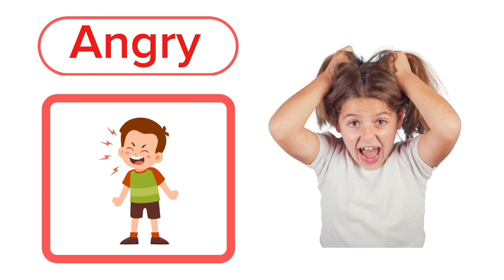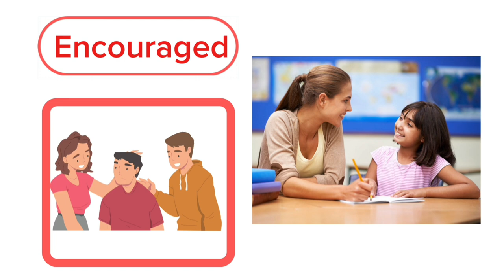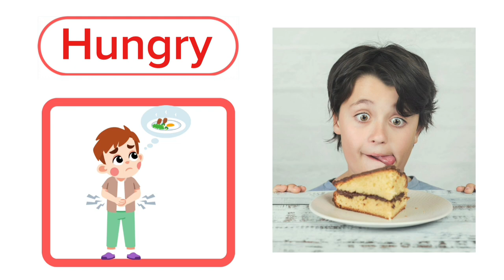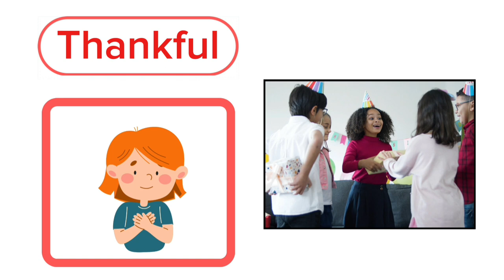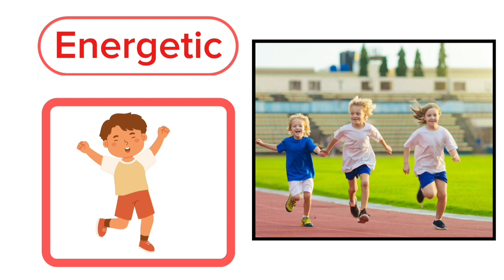Feelings And Emotions Vocabulary For Kids | English For Kids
Welcome to Yes! Kids Education Channel.

Feelings And Emotions Vocabulary For Kids | English For Kids | English Vocabulary

Feelings and emotions Vocabulary For kids.